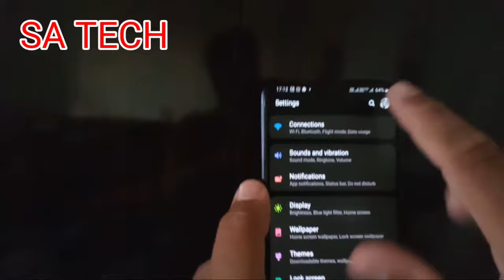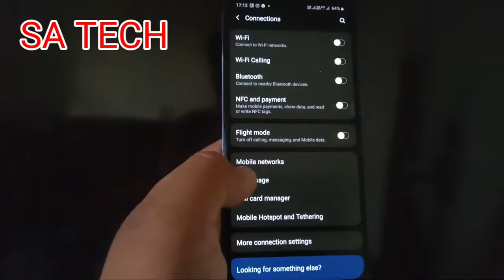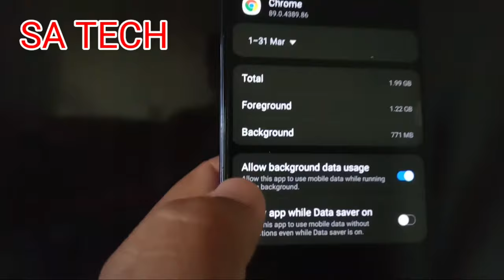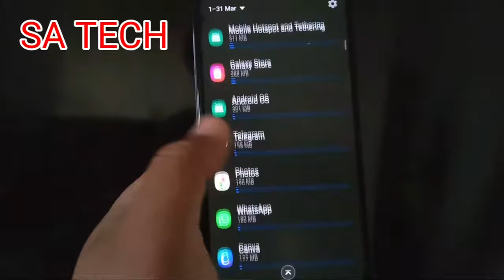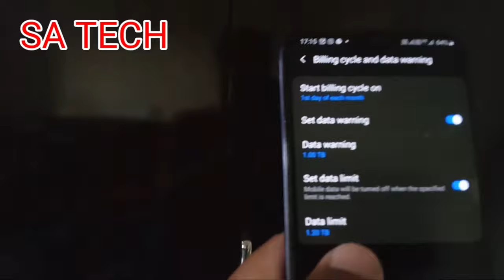How to Stop Background Mobile Data Usage in Samsung,How To Turn Off Background Data Usage in Samsung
In this video i describe about How To Stop Background Mobile Data Usage in Samsung